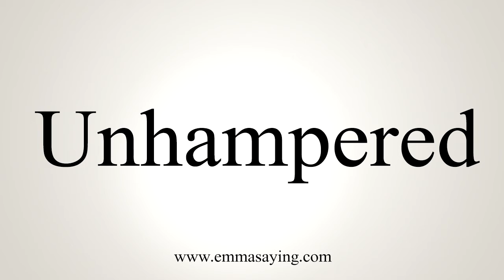How To Say Unhampered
Learn how to say Unhampered with EmmaSaying free pronunciation tutorials.